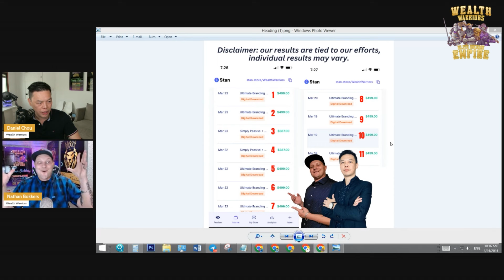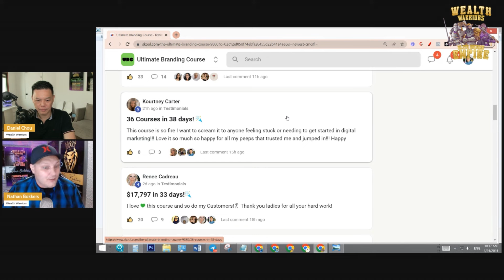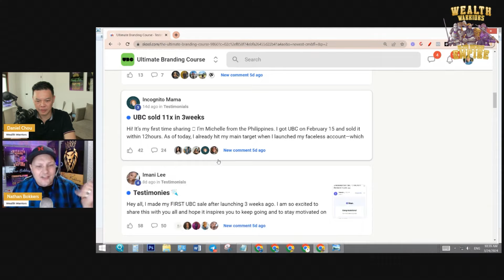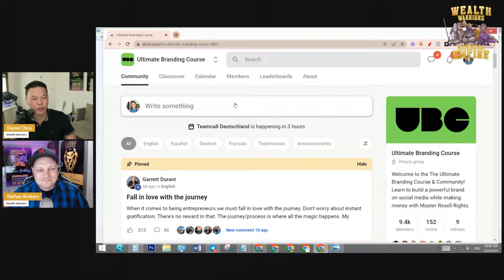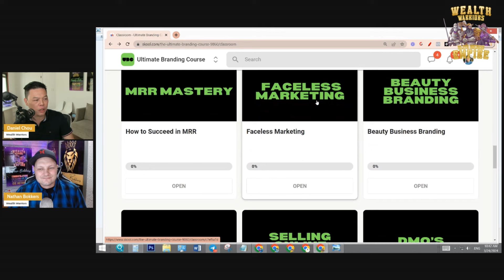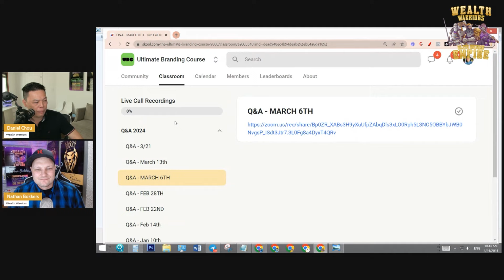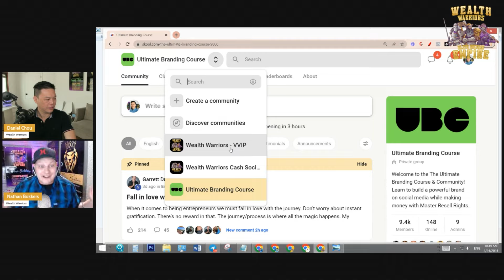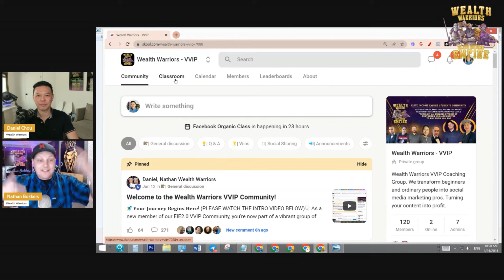The Ultimate Branding Course: Is It Worth Your Time and Money? Honest Review + Exclusive Bonuses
Ultimate Branding Course with Master Resell Rights (MRR) Review: Get UBC now and get my exclusive coaching bonuses.

If you have any questions or simply want to chat, feel free to message me directly here.

The bonuses will automatically be delivered once you join, and I'll always be here to help if you have any questions.

Introducing the latest Master Resell Rights course, "The Ultimate Branding Course," designed to empower you in crafting a compelling personal brand and leveraging Social Media for audience expansion, lead generation, and boosting sales.

Crafted by a team of experienced women formerly immersed in Network Marketing, this course distills their successful strategies into the comprehensive UBC curriculum.

Unlock exclusive bonuses by enrolling through the link provided in this description. These bonuses, tailored to expedite your journey to success, are available only through this channel and include personalized support from me. Don't miss out on this opportunity to accelerate your growth!

1. Introduction to Ultimate Branding Course
2. What is included in the Ultimate Branding Course?
3. Pros and Cons of Ultimate Branding Course
4. Real-life Results and Success Stories
5. Exclusive Coaching Bonuses with UBC purchase
6. How to Get the Ultimate Branding Course with Coaching Bonuses
7. Conclusion and Final Thoughts

🔥[FREE $1K MASTERCLASS] How you can make $1,000 - $5,000 per day WITHOUT HAVING TO SELL ANYTHING YOURSELF!

🔥Want me to Personally help you quit your 9-5 job and achieve Financial & Time freedom online? Book a 1:1 battleplan call with my team!

🔥Build a 6-Figure Business from scratch in 72 Hours! As a bonus, get our White Label Funnel, E-Book & Course to use as your own! (Limited time)

UNFAIR TOOLS TO RANK MY YOUTUBE VIDEOS FAST
✅Grow Your Social LIKE CRAZY

SOFTWARE TO AUTOMATE YOUR BUSINESS
✅My Favorite Website Hosting Software

FREE BOOKS TO HELP YOU REACH $10K/MONTH FAST

✅7 Figures Business By Selling Your Knowledge  - Step By Step Guide